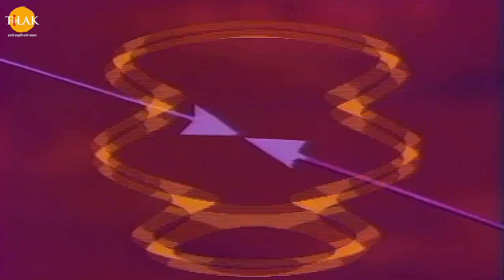రామానంద్ సాగర్ 'స్హ రామాయణం | మేఘనాథుడు లక్ష్మణుడిని యుద్ధానికి ఆహ్వానించాడు | Tilak Telugu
రామాయణం అదే పేరుతో ఉన్న పురాతన భారతీయ సంస్కృత ఇతిహాసం ఆధారంగా ఒక భారతీయ టెలివిజన్ సిరీస్. ఈ ప్రదర్శన మొదట 1987 మరియు 1988 మధ్య డిడి నేషనల్ లో ప్రసారం చేయబడింది. దీనిని రామానంద్ సాగర్ రూపొందించారు, వ్రాశారు మరియు దర్శకత్వం వహించారు. ఈ ప్రదర్శన ప్రధానంగా వాల్మీకి యొక్క 'రామాయణం' మరియు తులసీదాస్ 'రామ్‌చరిత్మానస్' ఆధారంగా రూపొందించబడింది. ఈ ధారావాహికలో 82 శాతం ప్రేక్షకులు ఉన్నారు, ఇది ఏ భారతీయ టెలివిజన్ ధారావాహికలోనూ రికార్డు స్థాయిలో ఉంది. ఈ సిరీస్ 2020 కరోనావైరస్ లాక్డౌన్ సమయంలో తిరిగి ప్రసారం చేయబడింది మరియు ప్రపంచవ్యాప్తంగా అనేక మంది వీక్షకుల రికార్డులను బద్దలు కొట్టింది, ఇందులో ప్రపంచంలోనే అత్యధికంగా వీక్షించిన టీవీ షోలలో ఒకటిగా రికార్డు సృష్టించింది, 16 ఏప్రిల్ 2020 న 77 మిలియన్ల మంది వీక్షకులు ఉన్నారు.